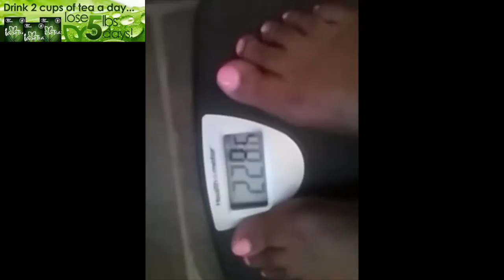Day 4 on Iaso Tea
This video is about Day 4 on Iaso Tea